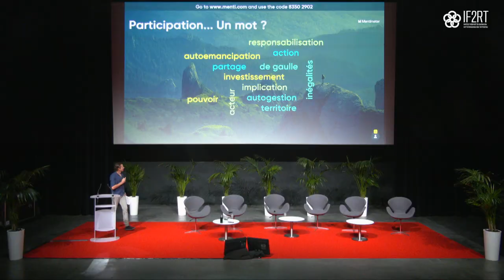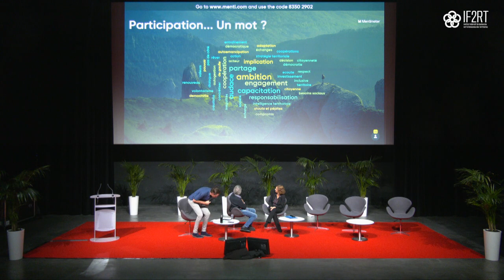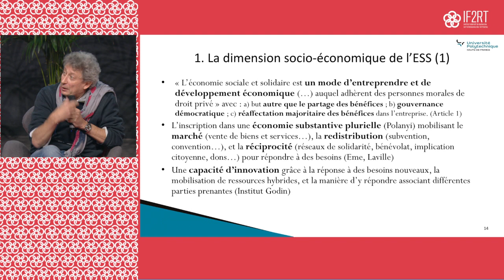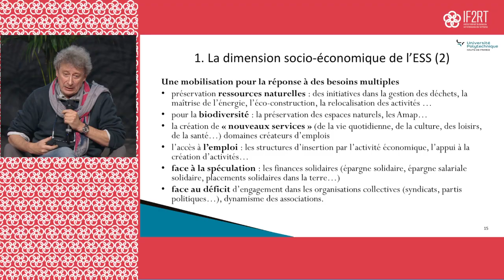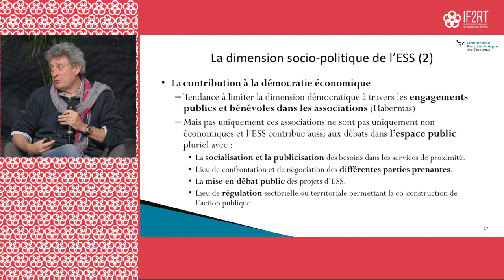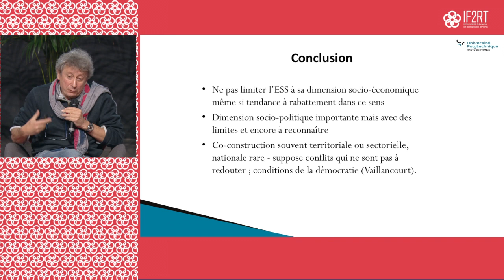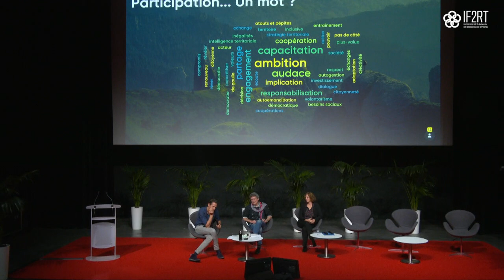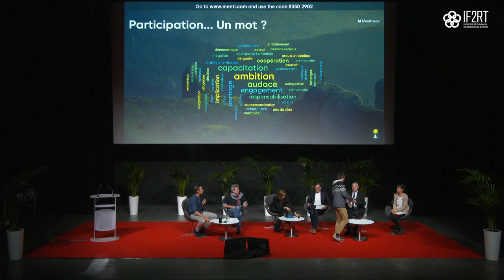Colloque IF2RT | Participation habitante et processus de transformation du territoire